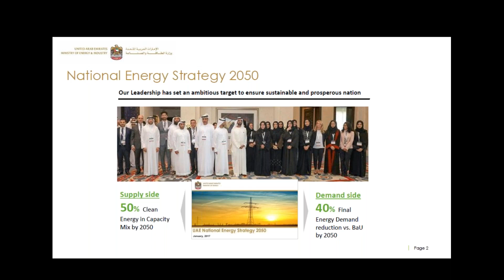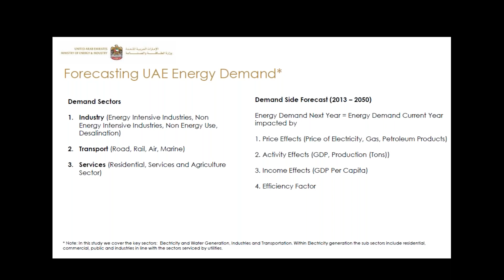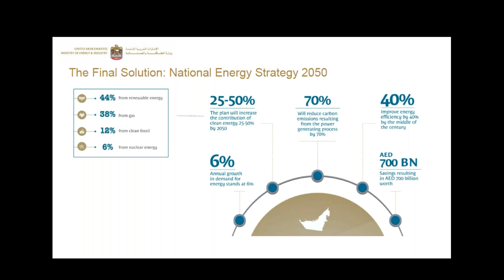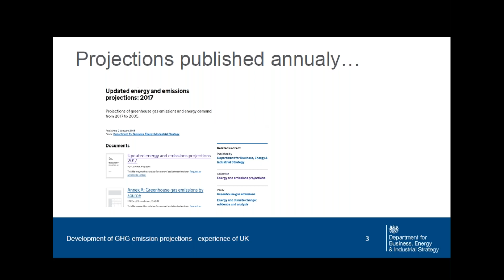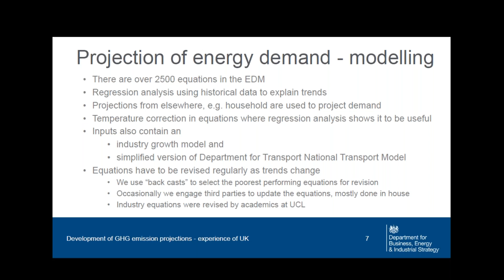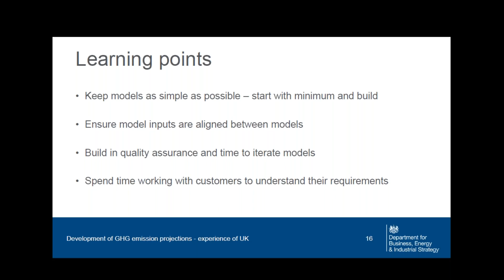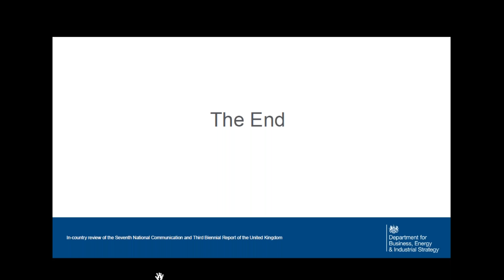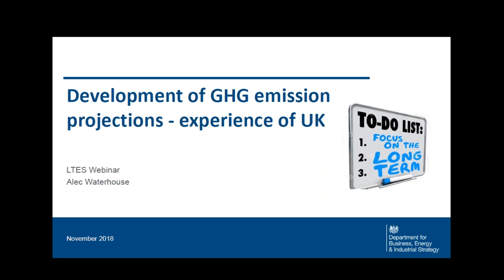LTES Webinar - 21 Feb 2019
Presentations by:
• Reshma Francy – UAE Ministry of Energy